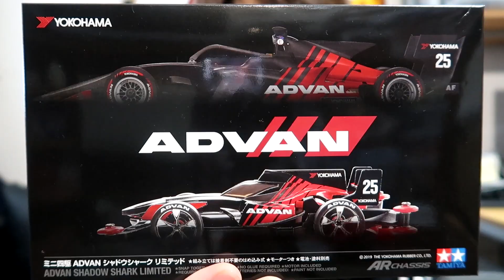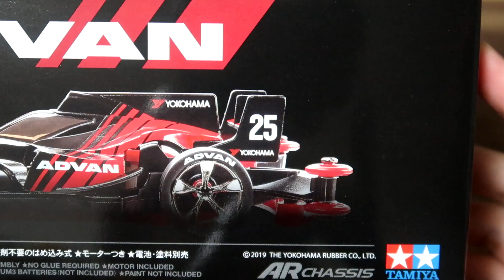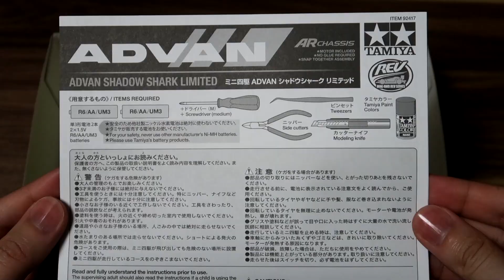【ミニ四駆】ADVANコラボキット！シャドウシャークリミテッドがついに届いた！【ミニヨンクマスター】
紹介時点では入荷待ちとなっております

MAがベースの初心者向けのプレイリストです！

旧式シャーシで改造できるので、新型シャーシにも応用できます！

と言いますが自己紹介用のホームページです。ぜひお気に入り登録をお願いします！

2011年結成。埼玉県発4人組メロディックエモバンド！GoodMorningMom！！

word